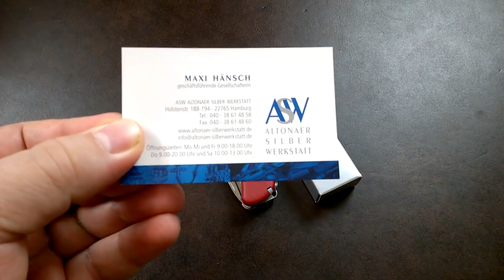SCHNÄPPCHEN im Oktober - Victorinox Rucksack bei der ASW!!!